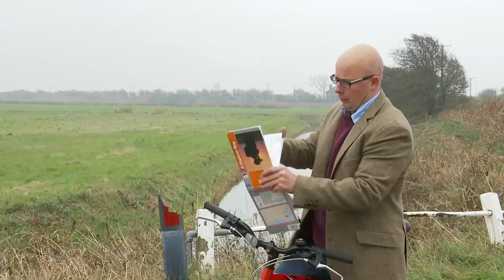Bald Explorer on Patreon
Support the Bald Explorer as he discovers Britain. helps people support their favourite artists and content producers.

Now you can help keep the Bald Explorer series going and have more of your favourite history presenter in the shows you enjoy.